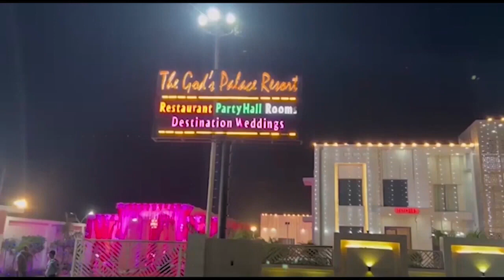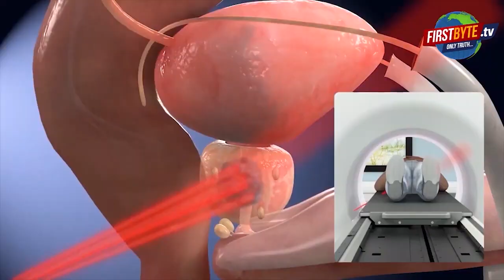मंगेतर के सामने युवती से छेड़छाड़,दरिंदे बनाते रहे वीडियो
लोगो के हौसले कितने बुलंद हो गए है

मंगेतर के सामने युवती से छेड़छाड़

सरेआम एक महिला से छेड़छाड़

युवती और उसका मंगेतर बैठकर बातचीत कर रहे थे

युवती से छेड़छाड़ करने लगे और वीडियो भी बनाया